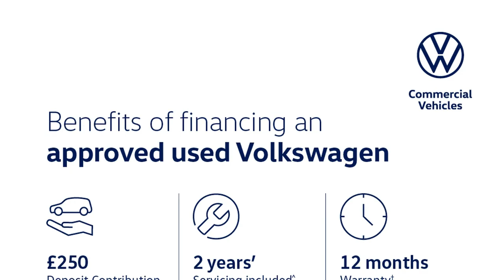Volkswagen Polo - Life 1.0 TSI 95PS 5-speed Manual 5 Door - Citygate Volkswagen Watford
Interior:
✅ Interior Features: 12V Power Socket In Centre Console
✅ Interior Features: 2 Front and 2 Rear Reading Lights
✅ Interior Features: 2 USB-C Ports In The Front, 2 USB-C Charging Sockets On The Center Console In The Rear
✅ Interior Features: 3 Rear Head Restraints
✅ Interior Features: 60/40 Split Folding Rear Seat and Rear Seat Bench Not Split
✅ Interior Features: Ceramique Headliner
✅ Interior Features: Chrome Plated Radiator Grille Inserts, Air Vent Surrounds and Light Switch Surrounds
✅ Interior Features: Door and Side Trim Panel
✅ Interior Features: Driver and Front Passenger Seat Height Adjustment
✅ Interior Features: Driver/passenger Sunvisors with Illuminated Vanity Mirrors
✅ Interior Features: Front Centre Armrest
✅ Interior Features: Front Seat Backrest Storage Pockets
✅ Interior Features: Front Standard Seats
✅ Interior Features: Handbrake Lever Handle In Leather
✅ Interior Features: Hartley/Thomas Cloth Upholstery
✅ Interior Features: Isofix Child Seat Preparation Easy-fit (for Two Outer Rear Seats, and Front Passenger Seat) Compatible with I-size
✅ Interior Features: Leather Trimmed Gear Knob
✅ Interior Features: Luggage Compartment Cover
✅ Interior Features: Luggage Compartment Floor
✅ Interior Features: Luggage Compartment Lighting
✅ Interior Features: Multifunction Steering Wheel
✅ Interior Features: Single Front Passenger Seat
✅ Interior Features: Standard Pedal Cluster

Exterior:
✅ Exterior Features: Automatic Dimming Interior Rear View Mirror
✅ Exterior Features: Body Colour Bumpers
✅ Exterior Features: Body Colour Door Handles
✅ Exterior Features: Body Colour Door Mirrors
✅ Exterior Features: Electric Front Windows
✅ Exterior Features: Heat Insulating Darkened Glass In Side and Rear Windows
✅ Exterior Features: Heat Insulating Glass Windscreen
✅ Exterior Features: Power Folding Adjustable/heated Exterior Mirrors and Front Passenger Exterior Mirror Lowering Function
✅ Exterior Features: Rain Sensor
✅ Exterior Features: Rear Electric Windows
✅ Exterior Features: Rear Fog Light
✅ Exterior Features: Rear Side Wing Doors
✅ Exterior Features: Rear Windscreen Washer and Wiper with Interval Delay
✅ Exterior Features: Third Brake Light

Safety:
✅ NCAP Adult Occupant Protection %: 94
✅ NCAP Child Occupant Protection %: 80
✅ NCAP Overall Rating - Effective February 09: 5
✅ NCAP Pedestrian Protection %: 70
✅ NCAP Safety Assist %: 70
✅ Passive Safety: 3 Point Height Adj Front Seatbelts + Pretensioners
✅ Passive Safety: 3x3 Point Rear Seatbelts
✅ Passive Safety: ABS
✅ Passive Safety: Driver and Front Passenger Airbag with Front Passenger Airbag Deactivation
✅ Passive Safety: Drivers and Front Passengers Safety Optimised Head Restraints
✅ Passive Safety: ESC (Electronic Stability Control) + EDL (Electronic Differntial Lock) and ASR (Traction Control)
✅ Passive Safety: Extended and Predictive Pedestrian/ Cyclist Protection
✅ Passive Safety: Front Curtain and Side Airbags with Center Airbag
✅ Passive Safety: Front Disc Brakes
✅ Passive Safety: Hill Hold Control
✅ Passive Safety: Manual Child Lock In Rear Doors
✅ Passive Safety: Rear Drum Brakes
✅ Passive Safety: Single Tone Horn
✅ Passive Safety: Tyre Pressure Loss Indicator
✅ Security: Alarm with Interior Protection
✅ Security: Anti-theft Alarm System with Interior Monitoring, Backup Horn, and Towing Protection
✅ Security: Anti-theft Wheel Bolts
✅ Security: Electronic Engine Immobiliser

Technical:
✅ HC+NOx: Not Available
✅ Particles: Not Available
✅ Standard Euro Emissions: EURO 6
✅ WLTP - CO2 (g/km) - Comb: 118
✅ WLTP - CO2 (g/km) - Comb - TEH: 124
✅ WLTP - CO2 (g/km) - Comb - TEL: 118
✅ Camshaft: DOHC
✅ Catalytic Convertor: Yes
✅ CC: 999
✅ Cylinder Layout: IN-LINE
✅ Cylinders: 3
✅ Engine Layout: FRONT TRANSVERSE
✅ Fuel Delivery: TURBO DIRECT INJECTION
✅ Gears: 5 SPEED
✅ Number of Valves: 12
✅ Transmission: MANUAL
✅ WLTP - FC (l/100km) - Medium - TEL: 5
✅ WLTP - MPG - Comb - TEH: 52.3
✅ WLTP - MPG - Comb - TEL: 54.3
✅ WLTP - MPG - Extra High - TEH: 49.6
✅ WLTP - MPG - Extra High - TEL: 52.3
✅ WLTP - MPG - High - TEH: 60.1
✅ WLTP - MPG - High - TEL: 62.8
✅ WLTP - MPG - Low - TEH: 40.9
✅ WLTP - MPG - Low - TEL: 42.2
✅ WLTP - MPG - Medium - TEH: 54.3
✅ WLTP - MPG - Medium - TEL: 56.5
✅ Alternative Fuel Qualifying: No
✅ Badg...